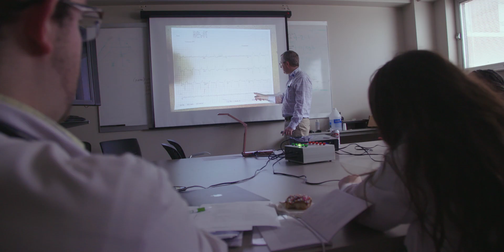Tuscaloosa Regional Campus - UAB Heersink School of Medicine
The School of Medicine is a four-campus medical school, with UAB serving as the main campus and three regional campuses, located in Huntsville, Montgomery and Tuscaloosa. All students spend their first two years of medical school in Birmingham and are located at one of the four campuses for their clinical years. Find out a bit more about our Tuscaloosa campus in this video.